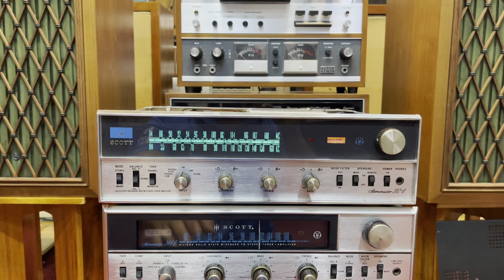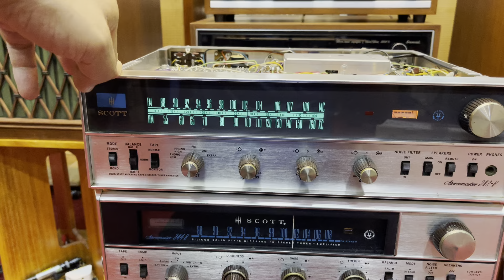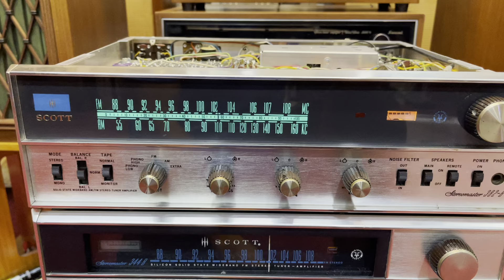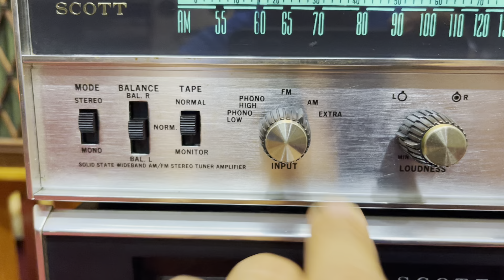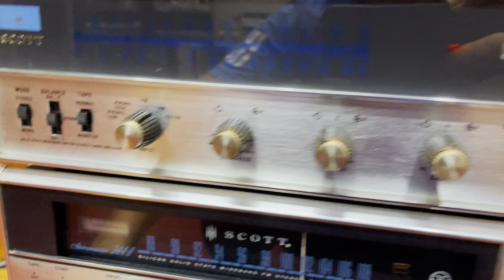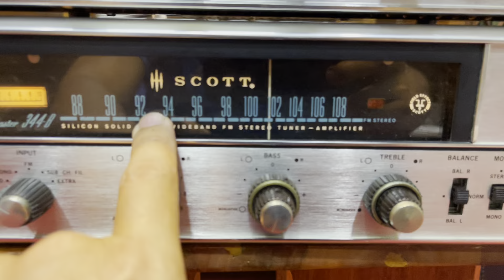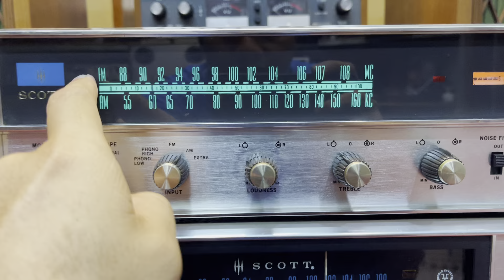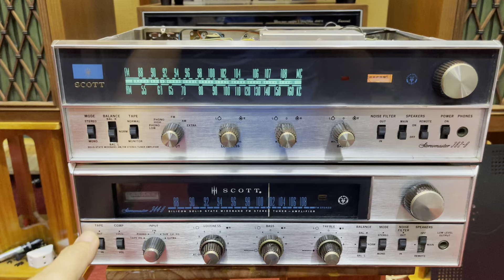Chiếc âm ly Mỹ cổ trên 60 tuổi vẫn còn quá đẹp như vừa xuất xưởng. Lh 0975884009